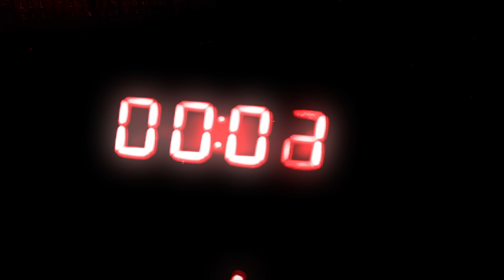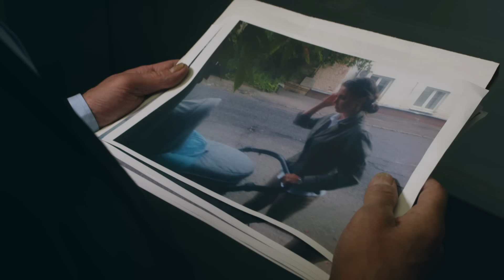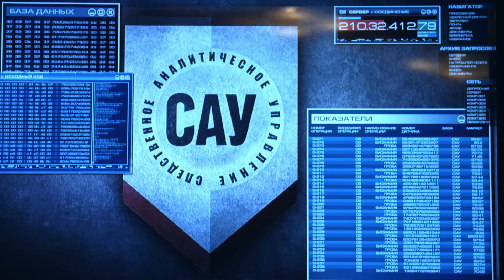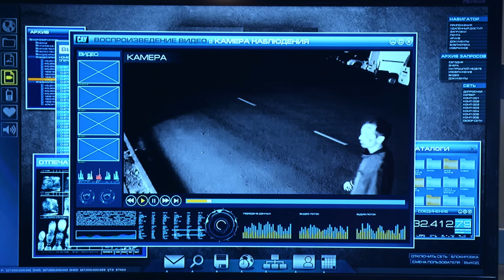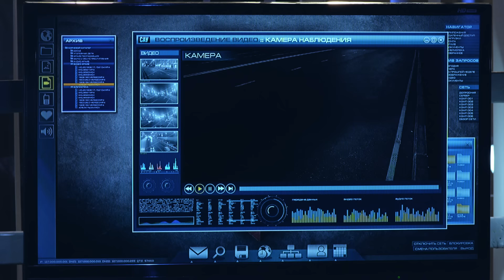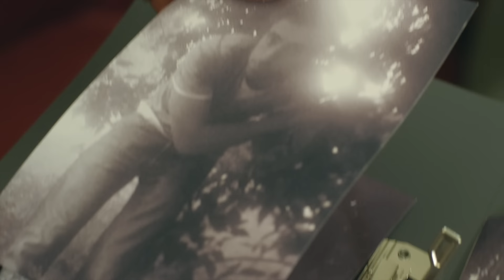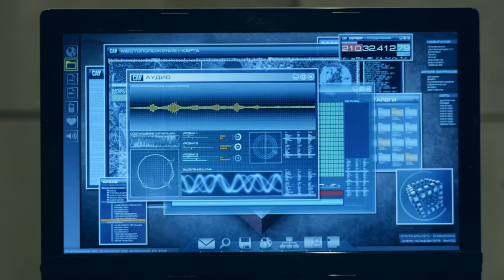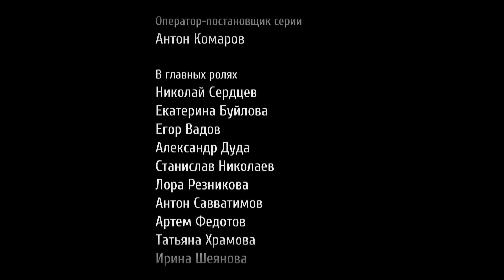"Свидетели" 71 серия - Железное алиби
Алёна – единственная дочь состоятельного бизнесмена Потапова. Алёна влюбляется и вопреки воле отца выходит замуж за авантюриста Игоря. Потапов уверен, что Игорь не любит Алёну – ему нужны только ее деньги. Потапов решает избавиться от новоиспеченного зятя. Но не успевает – Потапова убивают. Мотив Игоря очевиден. Телохранитель Потапова, Вадим, видел Игоря рядом с местом преступления перед убийством. Но в процессе расследования выясняется, что у Игоря – железное алиби. Игорь сидел в обезьяннике в отделении полиции, куда его пьяного забрали за несколько часов до убийства…  Следствие приходит к выводу, что Вадим врет. Получается, что убийца Вадим? Жесткая проверка показывает, что Вадим не умеет плавать, тогда как убийца проплыл очень большое расстояние – от середины озера до берега. Вадим не виноват. Кто же убийца?